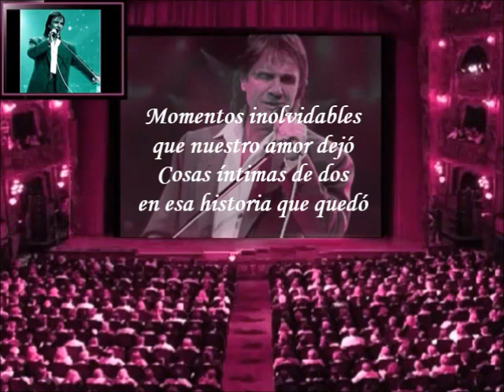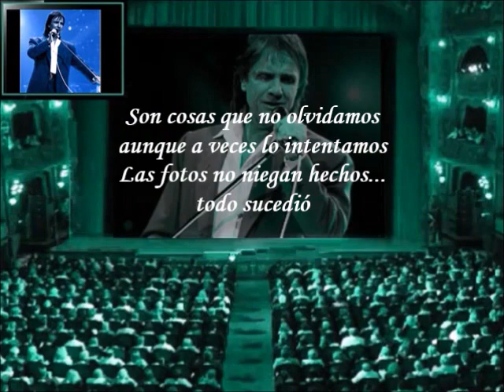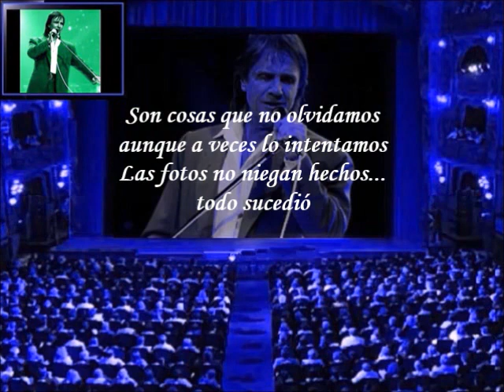Roberto Carlos - Viejas Fotos (Letra)